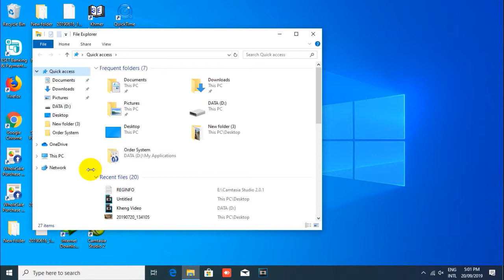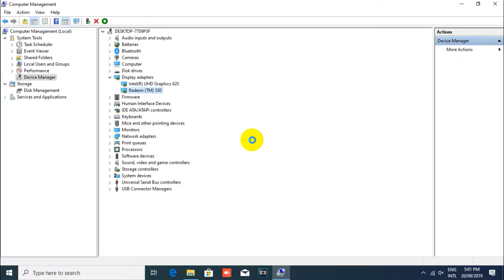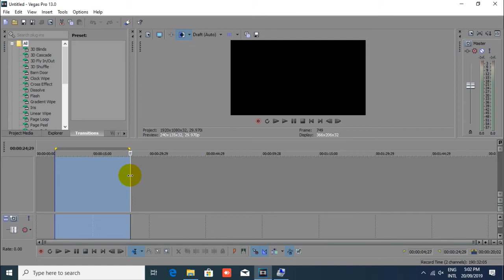Solve Sony Vegas open and close cannot run Sony Vegas pro 13 application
Hi Everyone Hi Sony Vegas Pro user, When you try to open Sony Vegas Pro 13 and it cannot run and It will close , you can try with this video. Example : I click open and it's loading a bit and then it close.
- You can go to try disable Radeon (TM) and then try re-open Vegas pro 13 again
About Sony Vegas:

- About :
This is HOW TO Channel . I am EAngkor, I will be sharing about Information Technology like Android , iOS, Windows , Tutorials , How to fix problems. Some videos not good , But I will try update it, and some videos can help you more . This is How to channel for you.